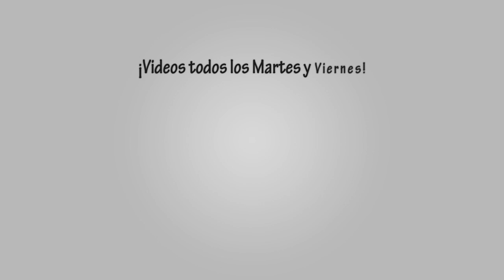Solo Tú - BLOGACORDES - Yuli & Josh - Música Católica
Yuli y Josh